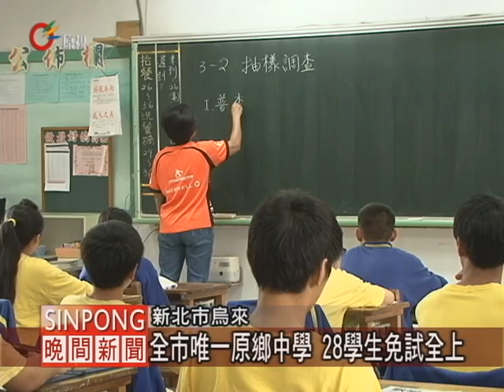基北免試 烏來國中畢業生全上榜 20120423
【Sai】

新北市烏來國中小17日參加101學年度基北區高中職免試入學，九年級28名應屆畢業生全部錄取，在這次擴大免試名額教育政策中，新北市唯一的原鄉中學，連續兩屆畢業生全部錄取，師生們感到欣慰。

儘管101學年度免試入學全數錄取，烏來國中小應屆畢業生也減輕基測考試的壓力，但面對未來免試入學名額的變數也校方提出自己的看法。在這次101學年擴大免試入學政策中，國中小畢業生全部錄取分發的校區也與大台北為主，而校方與家長也做好充分的溝通，為學生3年來的成績與興趣，選擇適合學生的學校就讀。